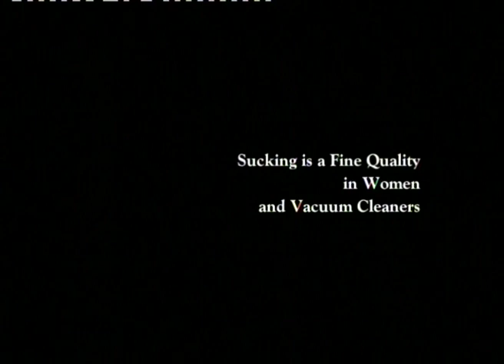SUCKING IS A FINE QUALITY IN WOMEN AND VACUUM CLEANERS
Award winning indie comedy feature short on the dangers of illicit affairs. Director Nina Bradley, Honey Pot Films.